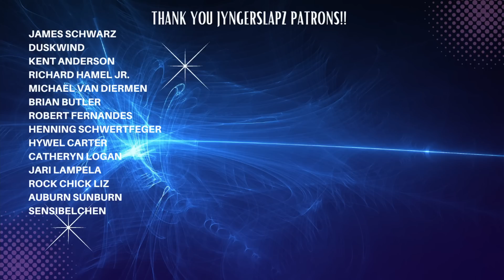Nightwish - Weak Fantasy | Reaction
Nightwish - Weak Fantasy | Reaction All smiles with this one once again!

Music

Song: Weak Fantasy
Artist: Nightwish
Album: Vehicle of Spirit: Wembley Arena (Live)
Licenses: Believe Music (on behalf of Nuclear Blast); Sony Music Publishing, LatinAutor - SonyATV, UNIAO BRASILEIRA DE EDITORAS DE MUSICA - UBEM, Polaris Hub AB, SOLAR Music Rights Management, SOCAN RR, LatinAutorPerf, and 8 Music Rights Societies